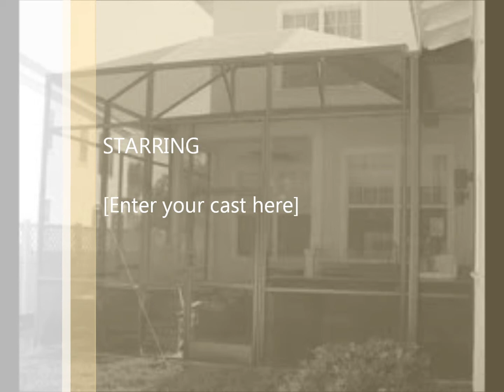Orlando screen room contactor kissimmee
all orlando and kissimmee areas